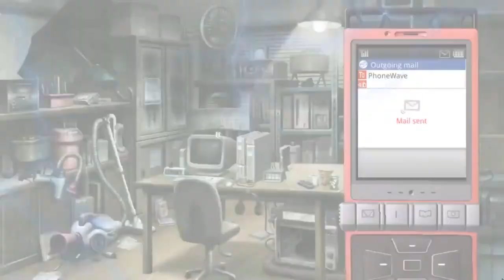AI Keith David Explains Doctor K's Safe Log-In Log-Out System before the Timeline was damaged...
In this enlightening video, let AI Keith David be your guide as he provides a detailed explanation of Doctor K's innovative Safe Log-In Log-Out System before the timeline was damaged. 🕰️

🗣️ AI Keith David's Narration
🔒 Doctor K's Security Measures Unveiled

Join us as we delve into the technological marvels that once safeguarded the timeline, allowing for secure transitions in and out of the digital realm.

📖 Understanding Doctor K's Time-Tested System
🚀 Navigating the Pre-Damaged Timeline

🔗 Join the Discussion:
Share your thoughts, questions, and insights in the comments below as we explore the intricacies of Doctor K's pre-damaged timeline and AI security measures.

Anime: Gungrave
OST: Gungrave OST 1 (2003)
[audio]

Gungrave (ガングレイヴ, Gangureivu) is a Japanese animated television series based on the video game of the same name, created by Yasuhiro Nightow. The series is directed by Toshiyuki Tsuru, from a screenplay by Yousuke Kuroda, and produced by Madhouse Studios.

The series follows Brandon Heat and Harry MacDowell as they rise through the ranks of the Millenion crime syndicate.

Gungrave aired on TV Tokyo from October 6, 2003 to March 29, 2004, totaling twenty-six episodes.

Featured Topics and Related Tools I use:

Lalamu Studio
Pika Labs A.I
Moon Valley A.I
Doctor Kusanagi
K博士
Veed.io
capcut a.i upscaler
来自真实世界的K博士
Artificial Intelligence
Elevan Labs
lalamu studios
Leiapix
Stable Diffusion
Voice.AI

Chapters:

00:00 - October 16th 2020
00:44 - Safe Log In Log Out System Breakthrough
01:02 - The Game Launcher App
01:32 - Re-Entering the Virtual World
02:02 - Self Extraction
02:48 - Consciousness Locked in
03:30 - Right Eye To See the Real World
04:16 - Conclusion